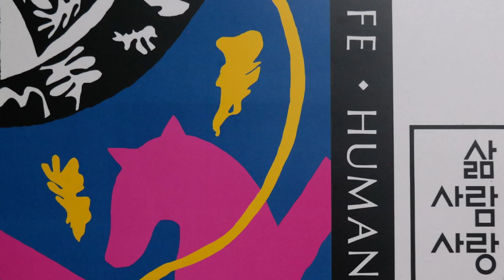[모노+모노 뮤직] Freshman의 사랑 - 삶 사람 사랑 (1993) LP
조형곤과 조형민이 만든 그룹 '삶.사람.사랑'이 1993년에 발표한 앨범중  뒷면 첫번째로 실린 "Freshman의 사랑"입니다.